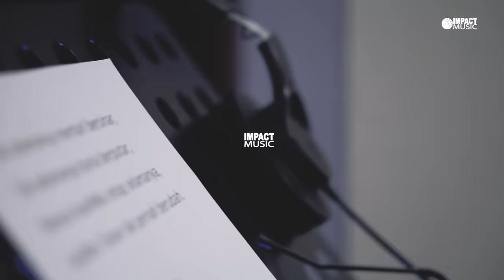Selalu Ada Untukku - Melitha Sidabutar & Jason Irwan [Official Music Video]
Selalu Ada Untukku
Melitha Sidabutar & Jason Irwan

Aktifkan RBT Selalu Ada Untukku
- Telkomsel Ketik : ADAUNTUKKU kirim ke 1212

Wa Impact Music: 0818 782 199

Lirik:

Tak selamanya mentari bersinar
Tak selamanya dunia berputar
Namun kasih-Mu tetap selamanya
Janji-Mu Tuhan tak pernah berubah

Selamanya kucintai
Tempat kediaman-Mu Tuhan
Selamanya kukagumi
Kasih-Mu tiada batasnya
Takkan pernah Kau kuingkari
Kasih-Mu selalu ada untukku